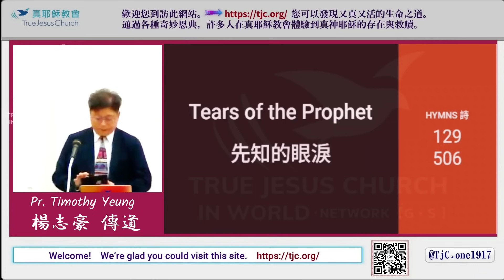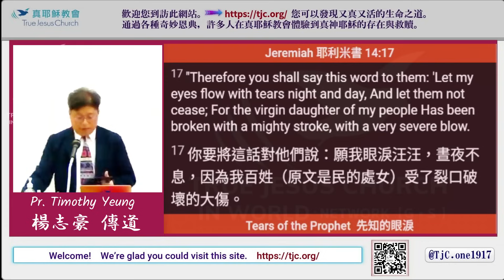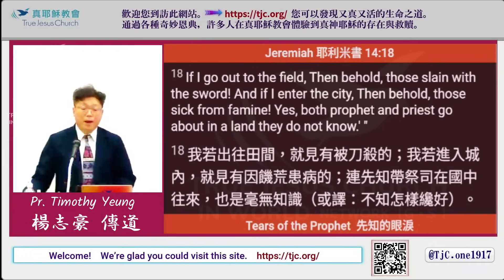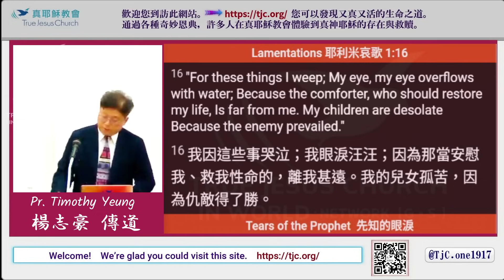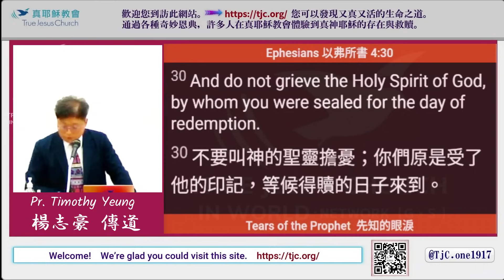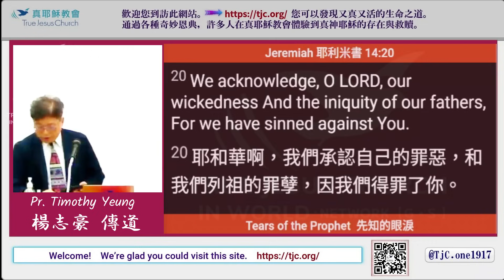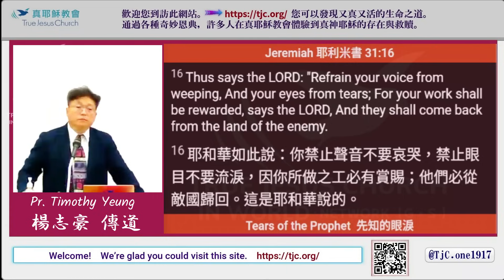【哭禱！合神心意 儆醒回轉】先知的眼淚～楊志豪 傳道